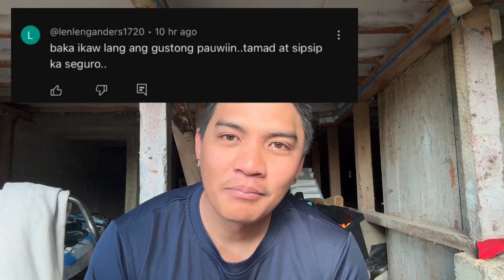Nakadipende sa tao kung pano nya dadalhin ang buhay sa abroad.